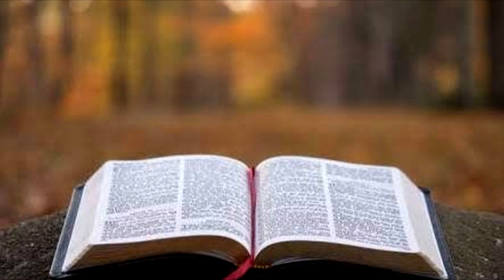BÍBLIA - MATEUS 17 NAA | A APARIÇÃO DE MOISÉS E ELIAS PORÉM JESUS É O FILHO DE DEUS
BÍBLIA FALADA

Seis dias depois, Jesus tomou consigo Pedro e os irmãos Tiago e João e os levou, em particular, a um alto monte.
E Jesus foi transfigurado diante deles. O seu rosto resplandecia como o sol, e as suas roupas se tornaram brancas como a luz.
E eis que lhes apareceram Moisés e Elias, falando com Jesus.
Então Pedro, tomando a palavra, disse a Jesus: — Senhor, bom é estarmos aqui. Se o senhor quiser, farei aqui três tendas: uma para o senhor, outra para Moisés e outra para Elias.
Falava ele ainda, quando uma nuvem luminosa os envolveu; e eis, vindo da nuvem, uma voz que dizia: — Este é o meu Filho amado, em quem me agrado; escutem o que ele diz!
Ao ouvirem aquela voz, os discípulos caíram de bruços, tomados de grande medo.
Jesus aproximou-se e tocou neles, dizendo: — Levantem-se e não tenham medo!
Então eles, levantando os olhos, não viram mais ninguém, a não ser Jesus.
Ao descerem do monte, Jesus lhes ordenou: — Não contem a ninguém o que vocês viram, até que o Filho do Homem ressuscite dentre os mortos.
Mas os discípulos perguntaram a Jesus: — Por que, então, os escribas dizem ser necessário que Elias venha primeiro?
Jesus respondeu: — De fato, Elias virá e restaurará todas as coisas.
Eu, porém, lhes digo que Elias já veio, e não o reconheceram; pelo contrário, fizeram com ele tudo o que quiseram. Assim também o Filho do Homem irá sofrer nas mãos deles.
Então os discípulos entenderam que ele estava se referindo a João Batista.
Quando eles chegaram para junto da multidão, um homem se aproximou de Jesus, ajoelhou-se e disse:
— Senhor, tenha pena do meu filho, porque ele tem convulsões e sofre muito; pois muitas vezes cai no fogo e outras tantas cai na água.
Apresentei-o aos seus discípulos, mas eles não puderam curá-lo.
Jesus exclamou: — Ó geração incrédula e perversa! Até quando estarei com vocês? Até quando terei de suportá-los? Tragam o menino até aqui.
E Jesus repreendeu o demônio, e este saiu do menino; e, desde aquela hora, o menino ficou curado.
Então os discípulos, aproximando-se de Jesus, perguntaram em particular: — Por que motivo nós não pudemos expulsá-lo?
Jesus respondeu: — Por causa da pequenez da fé que vocês têm. Pois em verdade lhes digo que, se tiverem fé como um grão de mostarda, dirão a este monte: “Mude-se daqui para lá”, e ele se mudará. Nada lhes será impossível.
[Mas esse tipo de demônio só pode ser expulso por meio de oração e jejum.]
Quando eles estavam reunidos na Galileia, Jesus lhes disse: — O Filho do Homem está para ser entregue nas mãos dos homens,
e estes o matarão; mas, ao terceiro dia, ressuscitará. Então os discípulos ficaram muito tristes.
Quando Jesus e os discípulos chegaram a Cafarnaum, os que cobravam o imposto das duas dracmas se dirigiram a Pedro e perguntaram: — O Mestre de vocês não paga as duas dracmas?
Pedro respondeu: — Claro que paga! Quando Pedro estava entrando em casa, Jesus se adiantou, dizendo: — Simão, o que você acha? De quem os reis da terra cobram impostos ou tributo: dos seus filhos ou dos estranhos?
Quando Pedro respondeu: “Dos estranhos”, Jesus lhe disse: — Logo, os filhos estão isentos.
Mas, para que não os escandalizemos, vá ao mar, jogue o anzol e puxe o primeiro peixe que fisgar. Ao abrir a boca do peixe, você encontrará uma moeda. Pegue essa moeda e entregue aos cobradores, para pagar o meu imposto e o seu.

Mateus 17:1-27